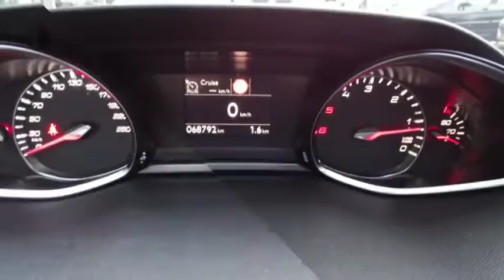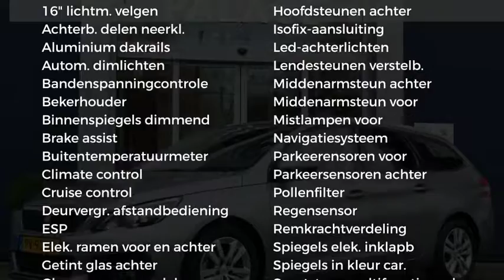Peugeot 308 1.6 BlueHDi 120pk Executive|Clima|Navi|Panodak